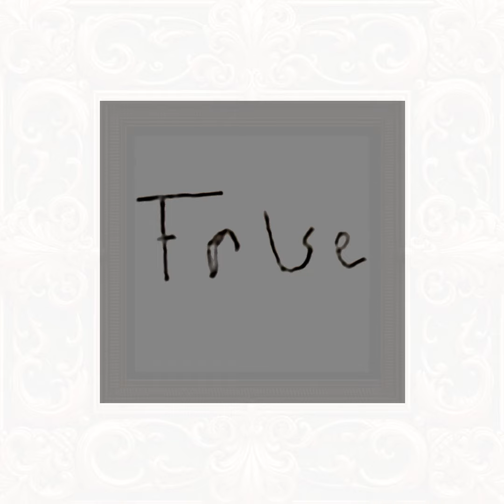Two Truths, a Lie, and a Zillion Ambiguities